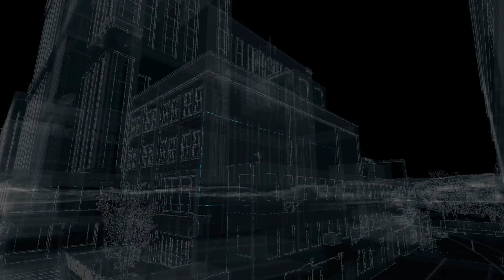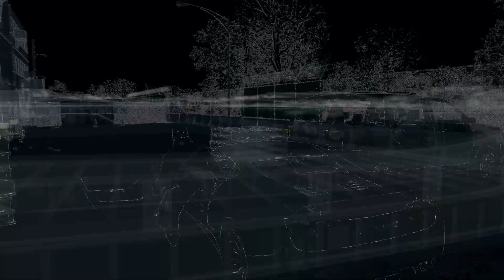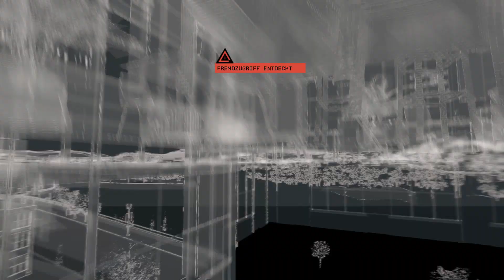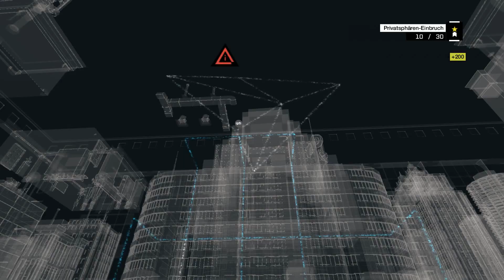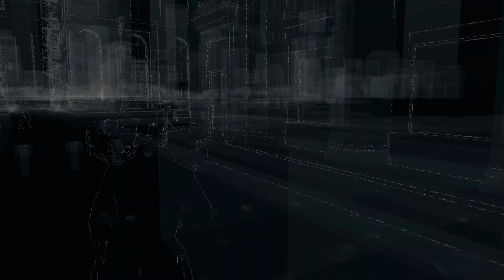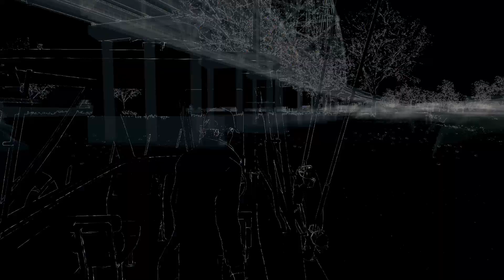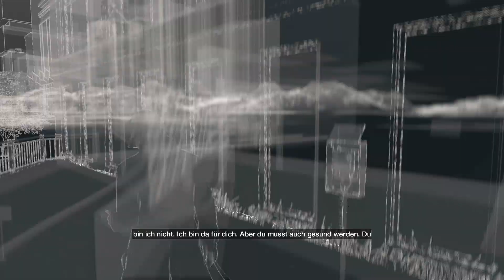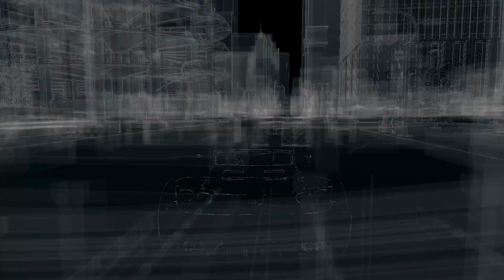Let's Play Watch Dogs #049 Sammel Rund